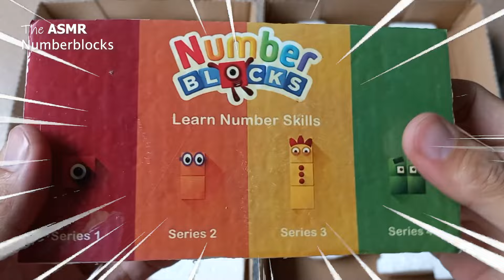#1000 MIRACLE BLACK BOX MYSTERY of Numberblocks 60-79 v ASMR Relax Sounds Looking For Numberblocks